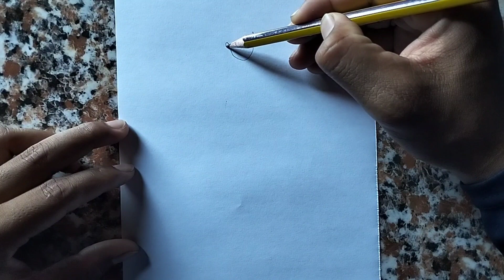how to draw a girl step by step.